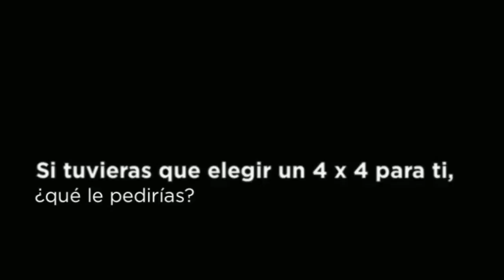Dark Fire de INJUSA. Siente la diferencia. BE DIFFERENT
Coche a batería biplaza para niños a partir de tres años. Con cinturones de seguridad, pegatinas decorativas y cambio de marcha (hacia adelante y hacia atrás). La velocidad máxima que alcanza es de 5 – 6 Km/h.